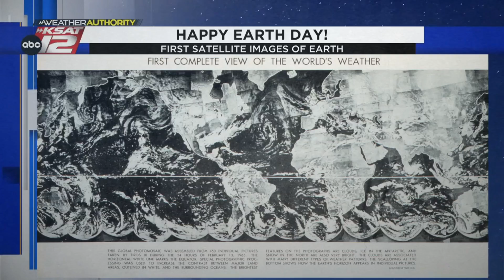Celebrating Earth Day: The first satellite images of the earth were taken 64 years ago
Because we’re so familiar with these pictures of our planet, it’s hard to believe that we’ve only really had true images of the Earth for six decades.